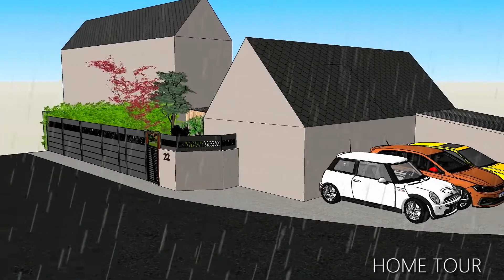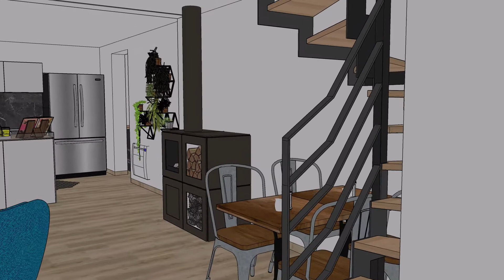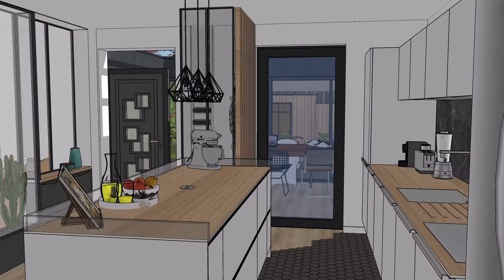HOME TOUR MAISON 2023